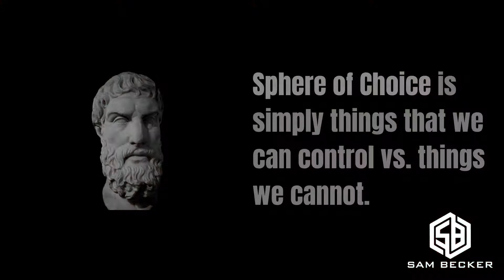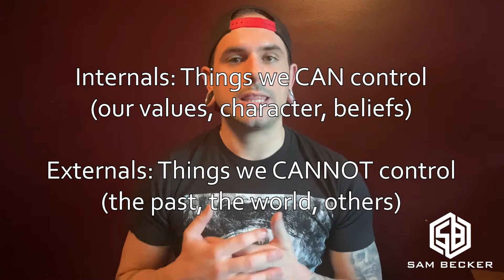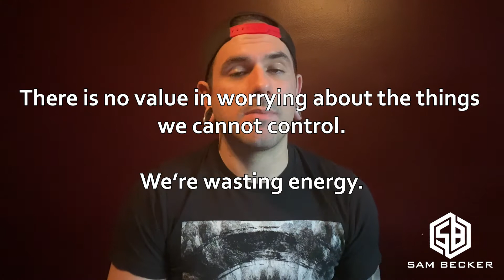Take Control Of Your Own Life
In today’s video I talk about the things we can control versus the things that we cannot.

The stoic philosopher, Epictetus has what he refers to as, The Sphere Of Choice. The Sphere Of Choice is a simple concept he put together that allows us to think about the things we can control and the things that are out of our control.

Our internals being, our mannerisms, beliefs, values, character, actions, etc.
Our externals being, the past, the world, the thoughts and actions of others, etc.

We tend to get worked up and put way too much energy into the things that we cannot control and neglect the things that we can. I think if we put the energy into the things we can control, we’d be a lot happier within our lives and at peace with the things that we cannot control.

We cannot control whether someone is wealthier, prettier or happier than we are, but we can control how we act and how we choose to spend our days.

I honestly believe we have more control over our own lives than we tend to realize, because we get so damn caught up worrying about the things we cannot even control.

There is no value in worrying about the things we cannot control.
It’s wasted energy.
It doesn’t get us anywhere.

My advice to you is:
Focus on the areas of your life that you CAN control.
The areas of your life where you might not be the happiest in, but you can make positive changes happen.

What positive changes can you put into place?
What rules can you put in place to make sure your positive changes happen?

I promise you’ll see good results when you focus more on the things that you can control versus the things you cannot control.

So take control of your own life, and take it where you want it to go!

Join my Facebook group for a community of like-minded people that live with anxiety and depression, but want more for themselves